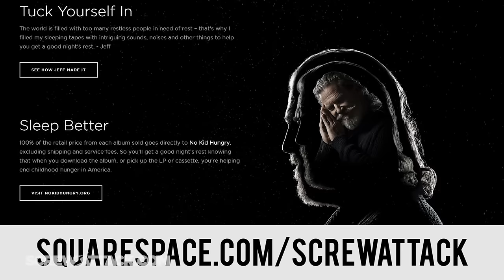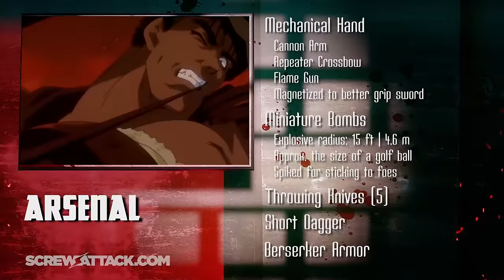Guts VS Nightmare (Berserk VS Soul Calibur) | DEATH BATTLE!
for 10% your own custom personal website!